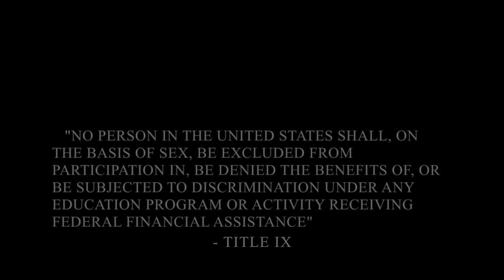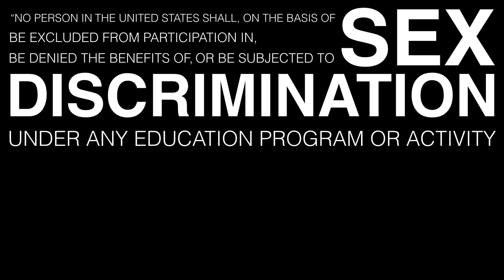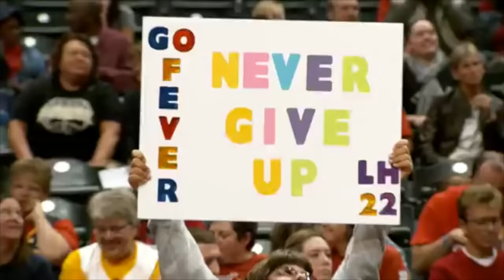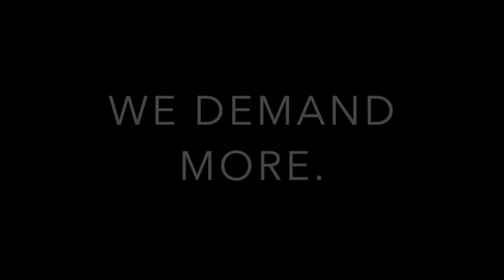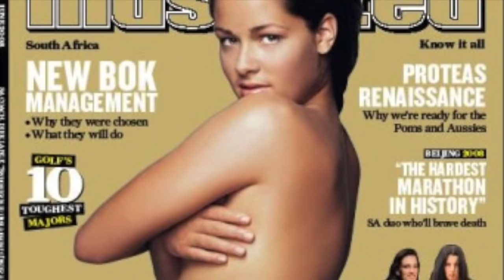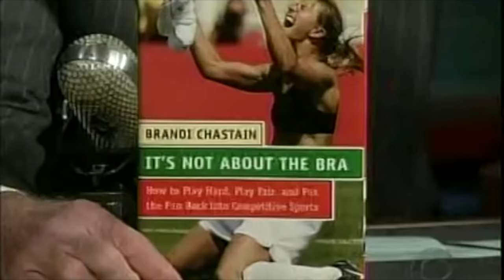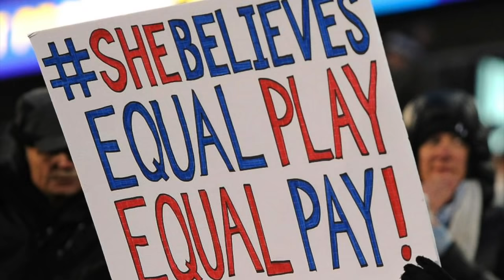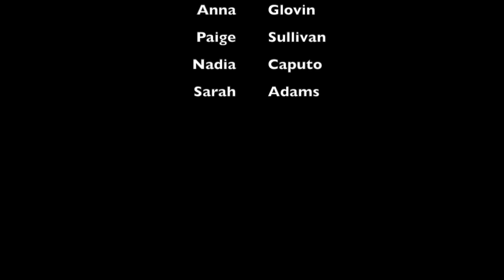Women in Sports Documentary